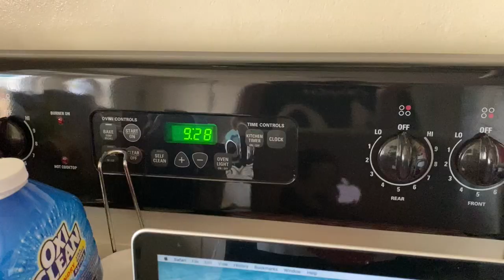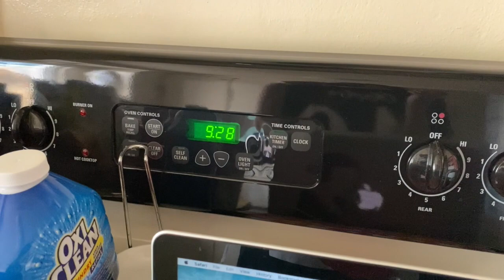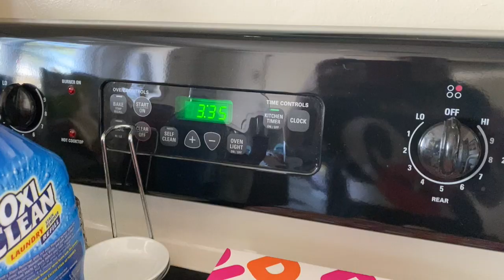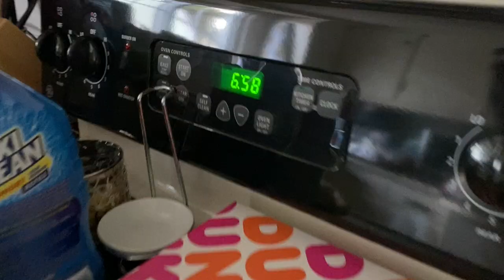KETO WHAT I EAT IN A DAY 9/3/20 | Angie's Life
👗Poshmark: alehman357

💪🏼MyFitnessPal alehman357